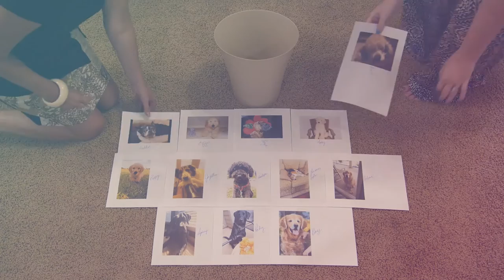The Gaskill Group National Dog Day Giveaway